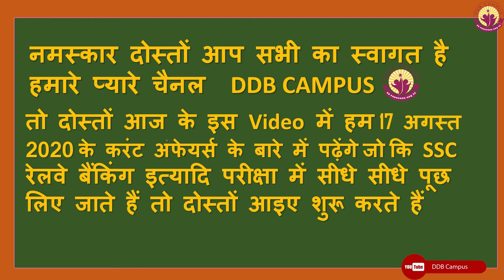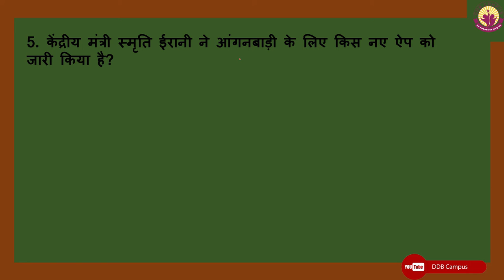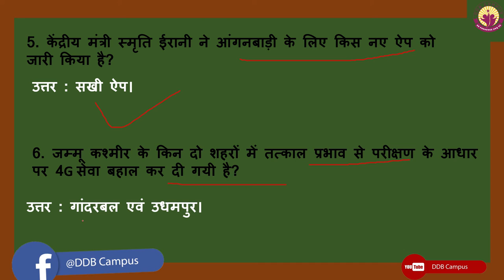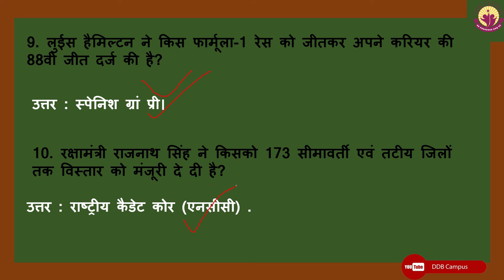17अगस्त 2020 current affairs | BY DDB CAMPUS FOR SSC , BANKING, RAILWAY STATE POLICE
Hello friends,
           Mai is video me 14अगस्त  2020   ke  current affairs ke bare me bta rha hu aapko hmari video kaishi lagi comment krke comment box me btaye sath hi share v kre agr channel pr new h to channel ko subscribe v kre sath hi bell icon ko press kre taki hmse aane wali har video ki notification sbse phle aap tak jaye
                      thanku

अब फटाफट शेयर कर दो क्योंकि ऐसा करंट अफेयर्स कहीं नहीं है | व्हाट्सएप ,फेसबुक इंस्टाग्राम ,टेलीग्राम सब जगह शेयर कर दो |

                                       DDB CAMPUS